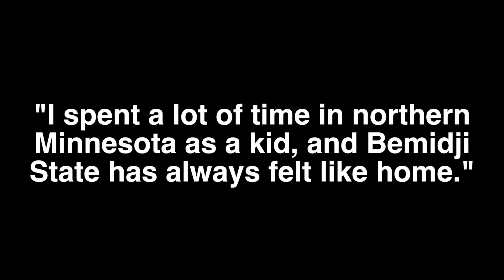Bemidji State Distinguished Alumni: John Thompson (2023)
The Bemidji State University Alumni & Foundation named four graduates as distinguished alumni for the 2023-24 academic year.

Marc Bloomquist ‘96, Corby Koehler ‘97 and John Thompson ‘98 all received the Outstanding Alumni Award, while Denae (Fisher) Alamano ‘07 received the Young Alumni Award during the 2023 Honors Gala on Sept. 29, 2023.

Thompson has been a leader in many different avenues. He has worked for 25 years at Federated Insurance, climbing the ladder from an associate programmer to the first vice president, director of accounting. He was named to Federated’s leadership team in 2011 and has served various leadership roles in Federated and in other community organizations. He is a two-time winner of the Distinguished Graduate Award, which is issued by the Insurance Institute of America, and had the highest grade in the nation for his respective designations. He also leads fundraising efforts for Big Brothers and Big Sisters of Minnesota, is a Kids Korner Education Center board member and treasurer, and is on the Bemidji State Department of Business advisory board.